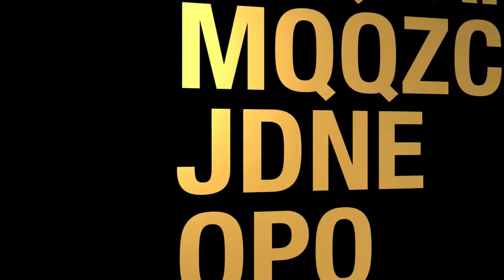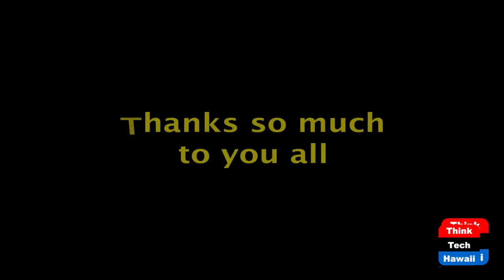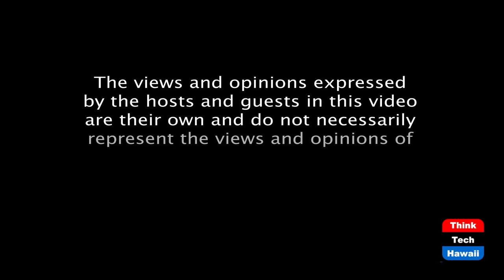The Scandinavian View on Clean Energy (Stan The Energy Man)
Can you have too much clean energy?  The host for this episode is Stan Osserman.  The guest for this episode is Ida Taylor.

Stan discusses clean energy with Ida Taylor as they talk about shared experiences in Iceland and talk about the popular view of Scandinavian residents regarding geothermal and North Sea wind for renewable power generation.